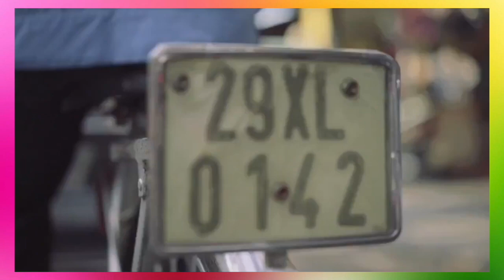Oliver Shanti & Friends - Gathering In Tara's Tea House (1996)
Album: Tai Chi Too